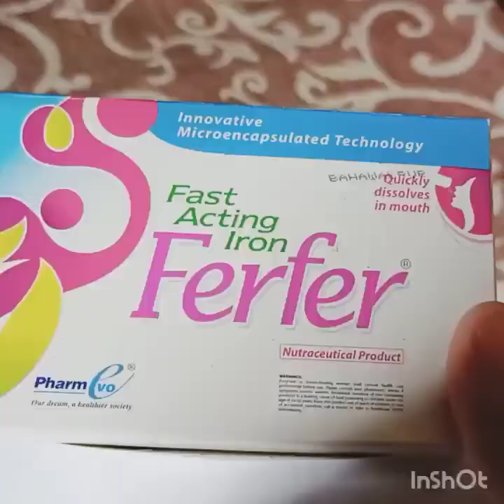MOTHER IN LAW DEATH||LIFE UPDATE||VLOG AFTER LONG TIME||HUSNA VLOGGER